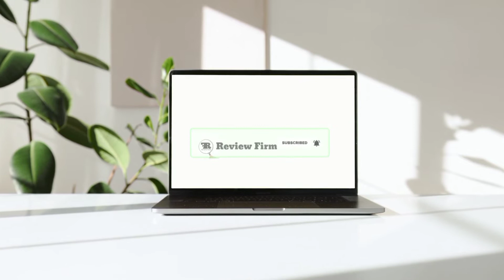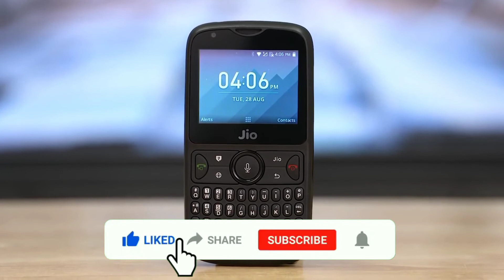Jio Phone 2 - Full Review | Jio Phone 2 Unboxing 2022|Reviewfirm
Jio Phone 2 - Full Review | Reviewfirm

Is video me mene aapko Jio Phone 2 ke bare mein bataya hai jo aap 2022 mein  buy kar sakte hai, hope aapko video pasand aayega.

Today I want to show Jio Phone 2 - Full Review | Reviewfirm

@Review Firm

jio phone 2 review hindi
myjio
reviewfirm

Also Check -

Review Firm